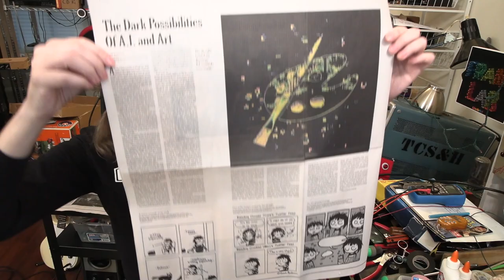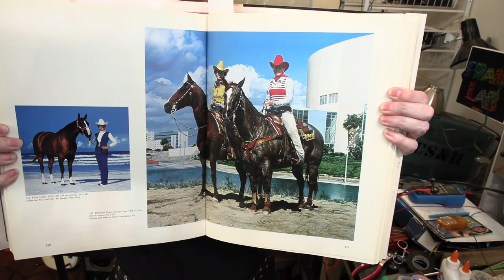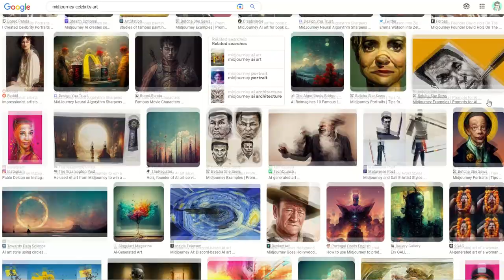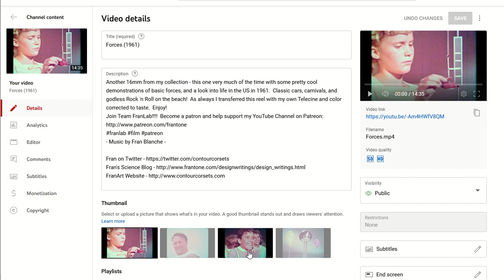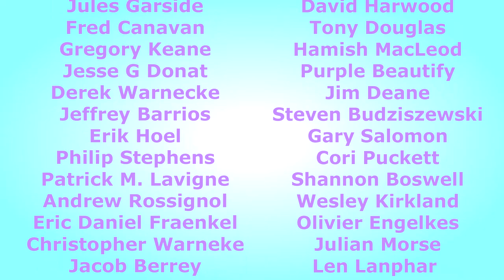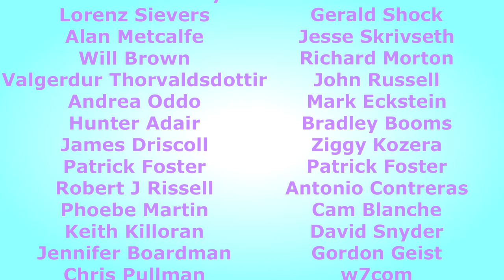AI Art Apocalypse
Let us count the days as art dies.